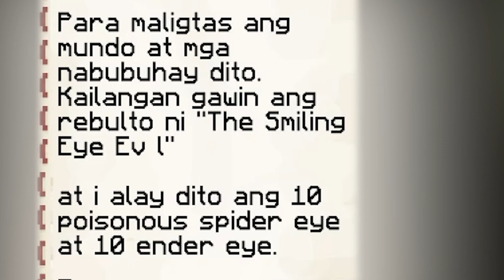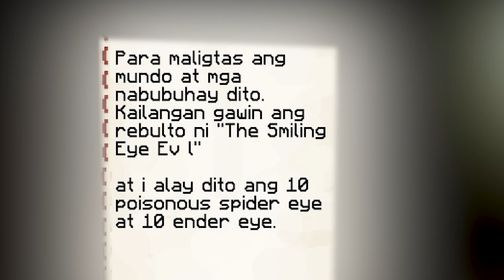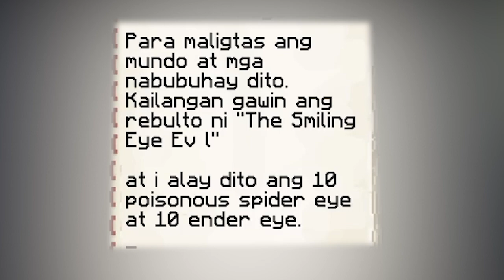KadaCraft 3 Ep 69 : ANG HALIMAW SA KADACRAFT!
Credits: Monsters and Castles = Thadrious